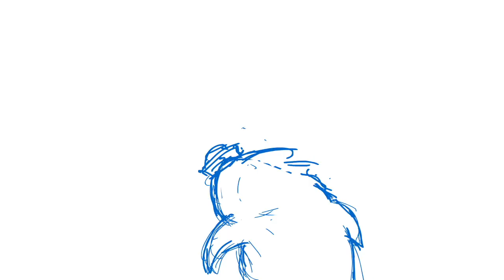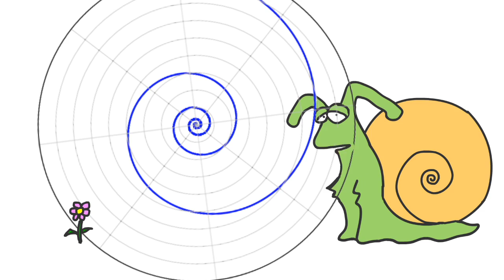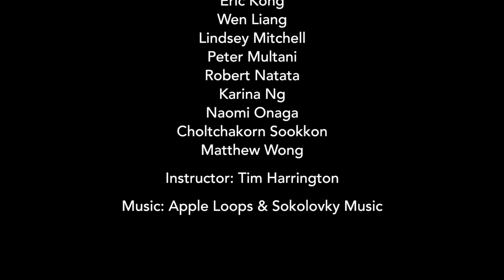VMD 162: 2D Animation (Student Exercises Fall 2016)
Student exercises from the Fall 2016 section of VMD 162: 2D Animation at City College of San Francisco. Clips shown here include Stop Motion, Bouncing Ball, Character Expression, Walk Cycle and Lip Sync. Most clips created using Adobe Animate.